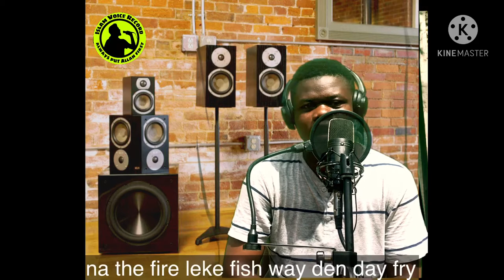I’m High Cover_Unisa Elyas Conteh_ Rhamzandays (Official Video)